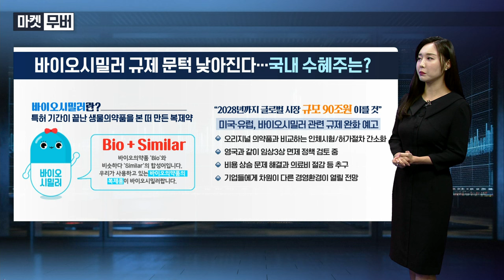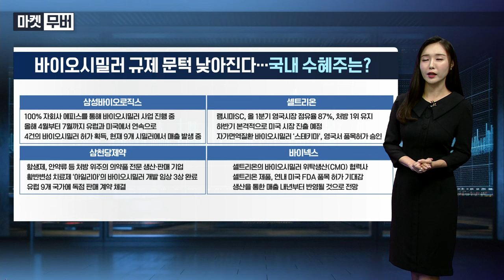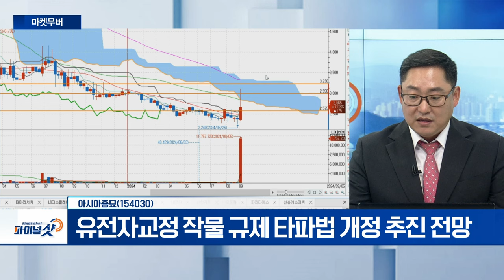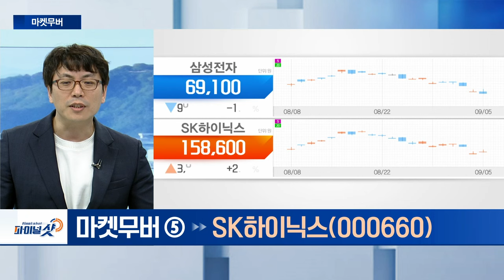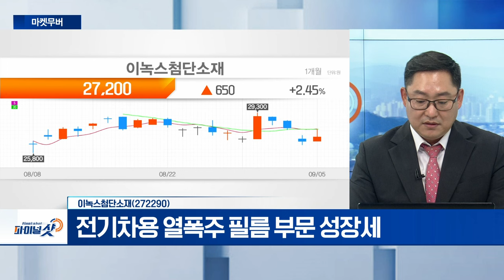아시아종묘, SK하이닉스, 이녹스첨단소재 | Final Shot (20240905)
아시아종묘(154030)
- 현재 243개 작물 1,444품종 판매 중
- 유전자교정 작물 규제 타파법 개정 추진 전망

- HBM·D램·낸드 하반기 매출 ‘긍정적’
- 엔비디아, TSMC 대비 저평가 구간

- 전기차용 열폭주 필름 부문 성장세
- 150억 원 규모 자사주 매입... 주주가치 제고